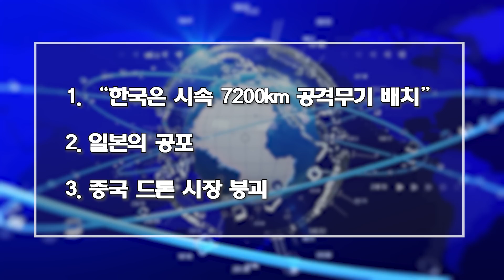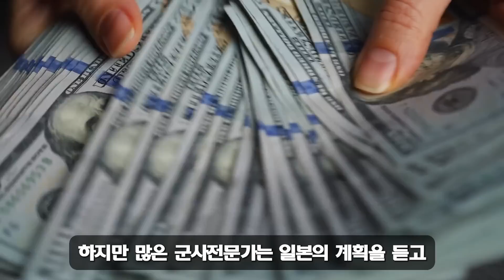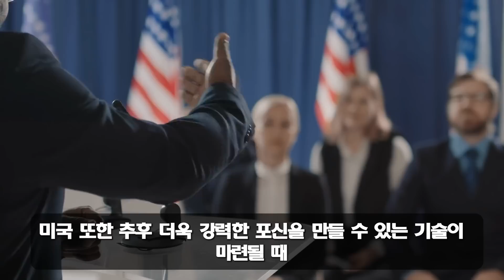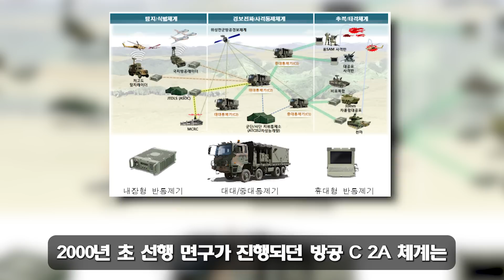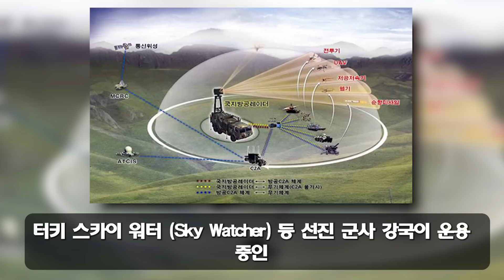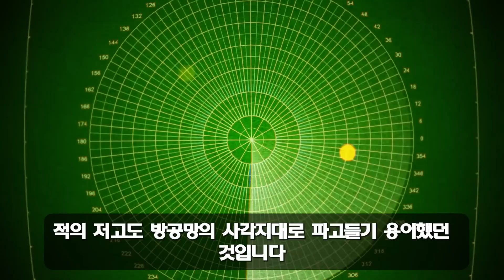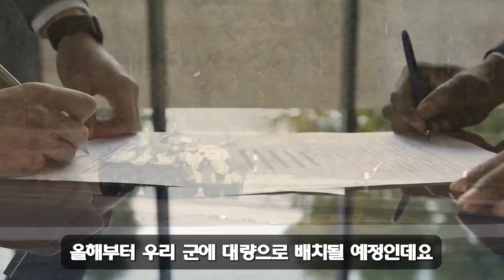안녕하세요! 12월 04일 13:30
일본은 결국 참을 수 없다!
한국은 1분 안에 일본을 파괴하기 위해 "괴물" 무기를 배치했다.
키시다는 겁에 질려 무릎을 꿇고 목숨을 구걸했다.